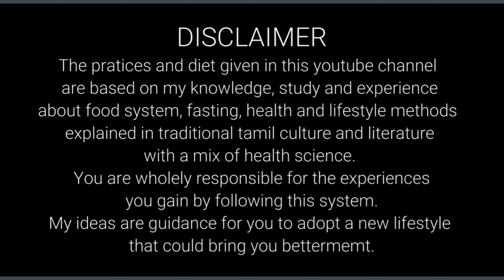தீபாவளி பலகாரம் சாப்பிட்டு வயிறு கெட்டு போச்சா? 😂 | Sundar JC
Please what's app to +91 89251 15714/ 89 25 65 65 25 for consultation details
Sundar JC detox program

வணக்கம் உங்கள் பதிவை வாட்ஸ் அப்பில் அனுப்புங்கள் . நாங்கள் உங்களுக்கு பதில் அளிக்கிறோம்.  ஆலோசனை பதிவிற்கு மற்றும் உடல் தூய்மை பயிற்சி எடுக்க வாட்ஸ் அப்பில் பதிவு செய்யுங்கள்.
வாட்ஸ்அப் எண் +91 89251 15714/ 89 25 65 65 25